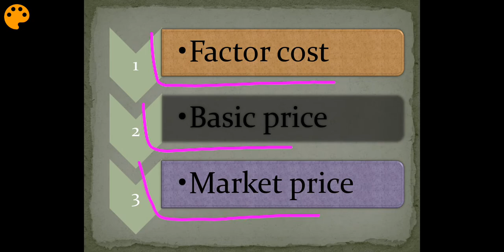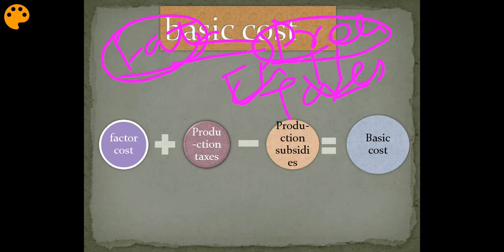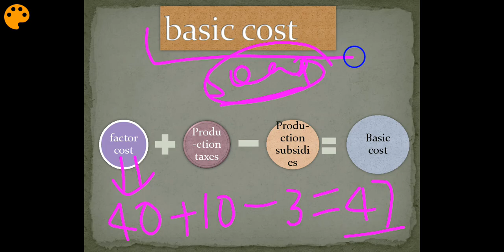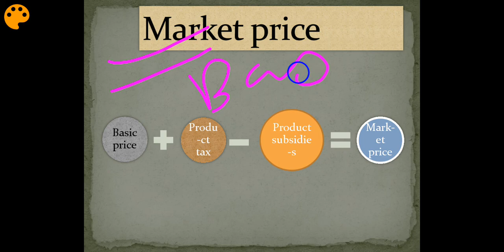Factor cost / market price /basic price